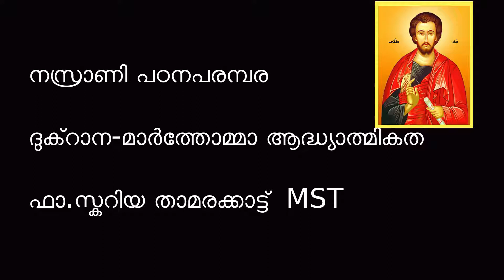ദുക്റാന5 |ഗുരുസന്നിധിയിൽ ചെന്നെത്താൻഅവനെ നന്നായറിയാനായി മാർത്തോമാ വഴി ആരാഞ്ഞു | Fr .Thamarakkattu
Mar Thomma Sleeha | An initiative of SMYM Kattappana Forane

ഗുരുസന്നിധിയിൽ ചെന്നെത്താൻ
 അവനെ നന്നായറിയാനായി
മാർത്തോമാ വഴി ആരാഞ്ഞു ജ്ഞാനത്തിൽ മുന്നേറീടാൻ  അവനെപ്പോൽ നീ  യത്നിക്കൂ ദൈവിക ജ്ഞാനം നേടും നീ.